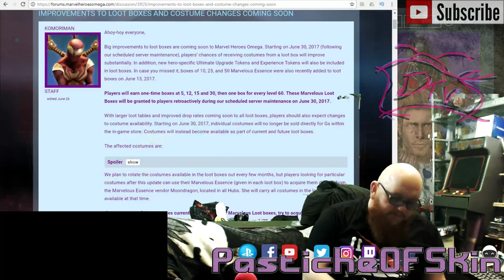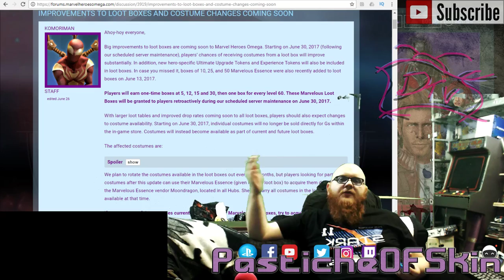Marvel Heroes Omega - BIG COSTUME CHANGES INCOMING!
MHOmega Massive changes in costume store incoming TIME SENSITIVE! Check it out!

They are making massive changes to the marvellous Loot crates, how you receive them all costumes in crates..its total fucking bonkers over here. come watch!